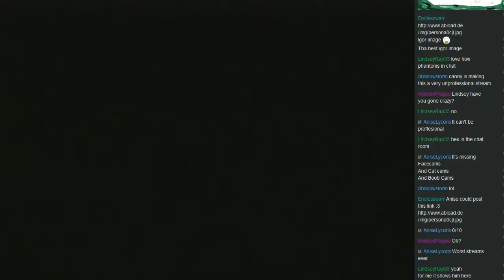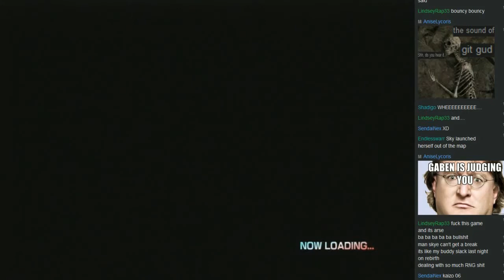Sonic 06 Race w/Vicious PRT 45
My reactions are ahead of the game because of my elgato capture device.  Apologies if it bother you.

Candylanger Uploaded our runs together in one video!  Check out his videos! (It was his idea for this race anyway!)